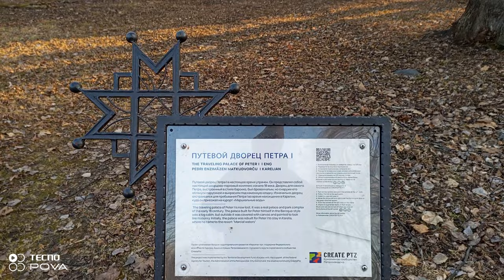КРАСОТА ВЕСЕННЕГО ВЕЧЕРА В ПАРКЕ